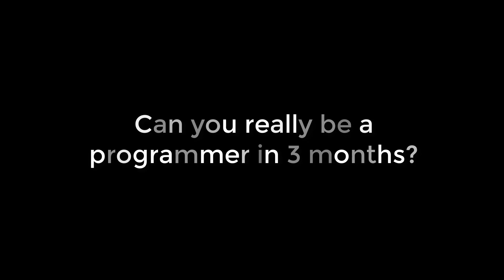Can you really be a programmer in 3 months?